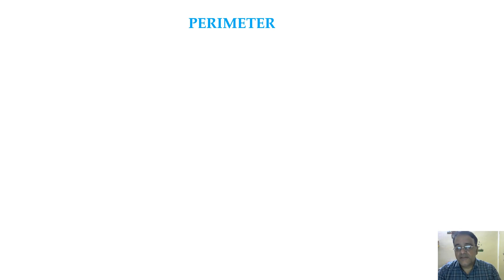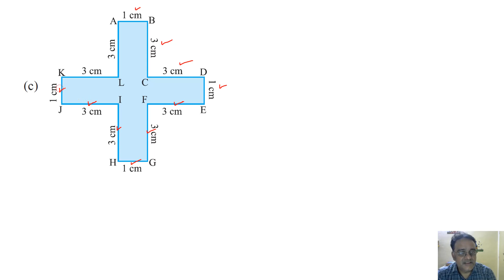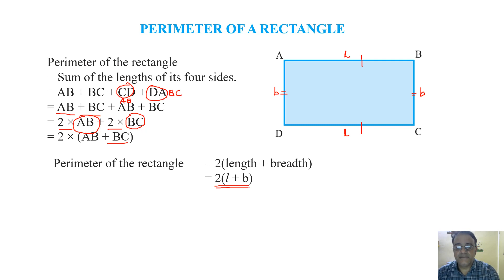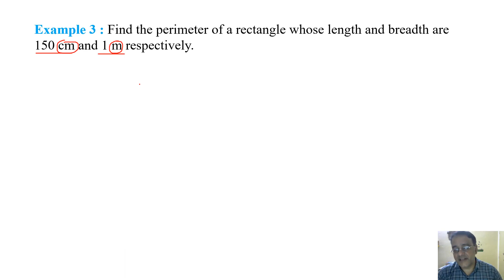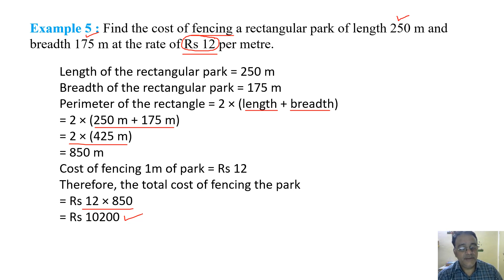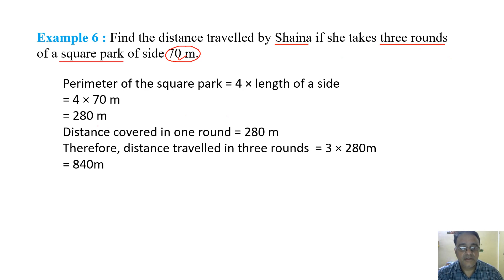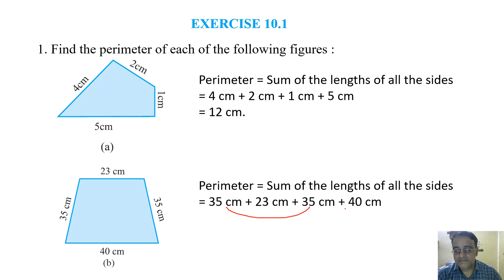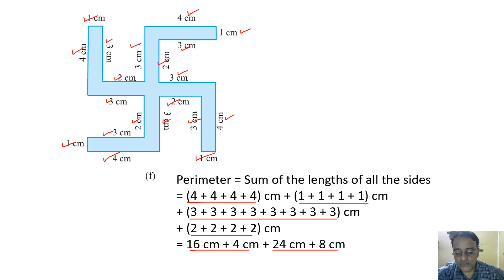CBSE(NCERT) Maths Class VI Chapter 10 Mensuration Session 01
Perimeter, NCERT Try These, NCERT Exercise 10.1 Q1, Examples and Assignment Questions.

Please click the below link to open the Class VI Study materials webpage to download my study materials: